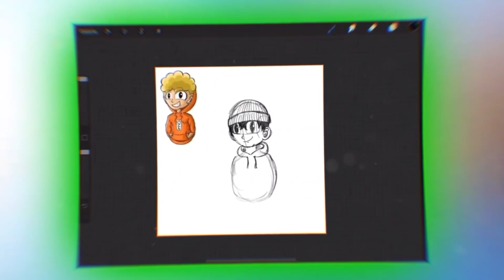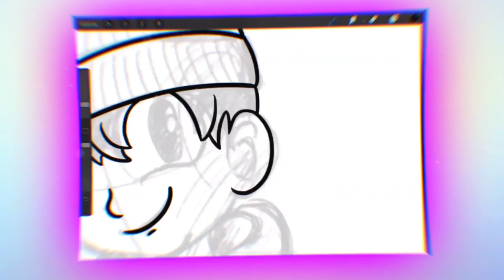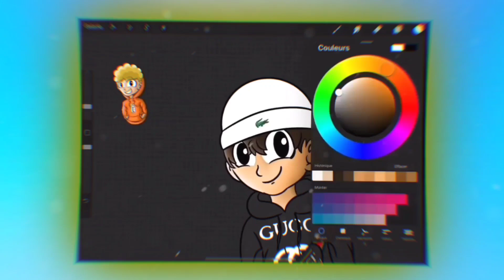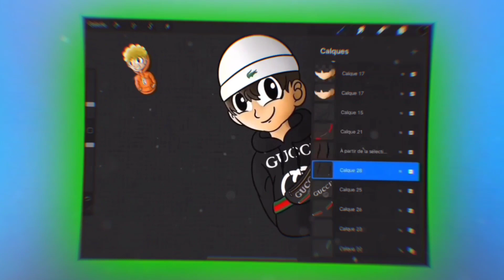Speed Art #16 Chibi pour WYZOO (Gagnant concour chibi Insta) Dessin Digital avec Procreate sur IPad.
/] Voici la description de BATAR [\_

Mon serveur discord: 🚨) FERMÉ!
(Nouveau serveur début 2021🥖)

Lien pour devenir membre de la chaîne (car sur IOS je crois qu'il n'y a pas forcément le bouton REJOINDRE) :

Petit Speed Art pour le gagnant du concours Instagram.

⏳Time-code :

0:00 Introduction
0:38 Speed Art
3:20 Résultat
3:29 Outroduction

•N'hesitez pas a mettre un pouce bleu!👍

•N'hesitez pas a activer la cloche de notification!🔔 Pour louper aucune de mes vidéos!

•N'oubliez pas le partage! ♻️ Il peut-être utile pour les personnes qui aiment le genre de contenu que je produis.

•Code créateur BATAR dans la boutique Fortnite, Rocket League, etc.. bref dans les jeux Epic Games. 😇

_/] Remerciements [\_

•Merci à tous les modérateurs de la chaîne, vous gerez !

•Merci à vous, les abonnés fidèles vous êtes les meilleurs! 💪

•Merci à Wyrux pour ses pack et des présets Alight Motion.

_/] Présentation IRL [\_

•Prénom: Baptiste

•Age: 15ans (12/05/2005)

•Région: Bretagne🌧

•Vous pouvez me soutenir si vous le souhaitez bien évidemment. Ca pourrait beaucoup m'aider pour des futurs projets ou pour acheter du matériel pour de futurs videos (ex: caméra, trèspied, etc...)
Vous aurez également vos pseudos en description^^

☆Les donateurs🔥:

🥈| ENERZOX (14.03€)
🥉| Amiir (10€)

Merci vraiment à tous les autres donateurs ! ❤

•Merci bcp à vous ça m'aide énormément même si la somme n'est pas très grande. 🙏

🥇| DONITO : 34€
🥈| Nxk Arts: 21€
🥉| floopy: 10€

☆Les applications que j'utilise:

☆Miniatures🎨: PS CC 2019, Pixellab, Inshot Pro.

☆Montages🎬: Kinemaster Pro Crack, Inshot Pro, Alight Motion Pro.

☆Rec🔴: Mibizen (vidéos), Streamlabs (lives).

☆Dessins🖌: Procreate (10€ sur IPad) avec Apple Pencil 2 (130€)

☆Matériel:

•Téléphone📱: Samsung S20 FE 5G

+ Perche, pied, mousse pour micro.

+ Objectif 15-45mm, objectif 50-200mm et tripode.

•Air pod 1 🎧

Si des rageux passent par la : 😘